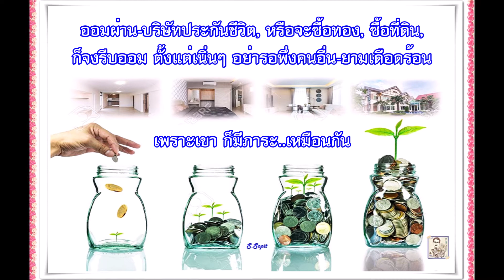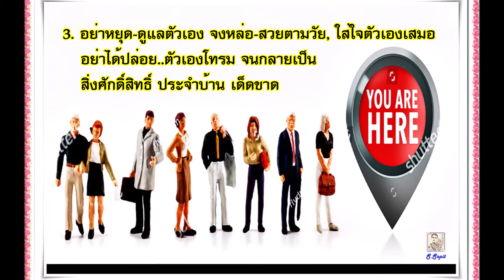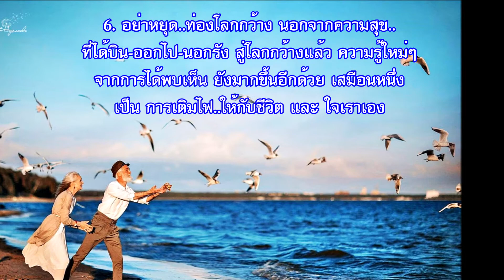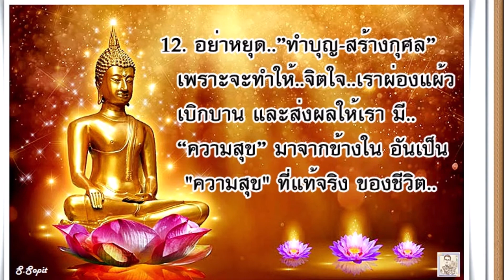เพลง อายุ..คือ ประสบการณ์.. S.sopit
*อายุ..คือ "ประสบการณ์" S.sopit

*ความแก่ของฉัน “มันไม่ใช่ภาระ” อย่าหยุดทำ 13 ข้อนี้

1. อย่าหยุด..ทำงาน เพราะชีวิตเรา จะค่อยๆ ดูไร้ค่า ไปทีละน้อยๆ กว่าจะรู้ตัว บางเรื่องก็สายไปเสียแล้ว

2. อย่าหยุด..ออม ไม่ว่าจะออม..ด้วยวิธีไหน ก็ต้องรู้จักออม ทั้งซื้อพันธบัตรรัฐบาล, ซื้อหุ้น, ฝากธนาคาร, ออมผ่านบริษัทประกันชีวิต หรือจะซื้อทอง, ซื้อที่ดิน, ก็จงรีบออม ตั้งแต่เนิ่นๆ อย่ารอพึ่งคนอื่น-ยามเดือดร้อน เพราะเขา ก็มีภาระเหมือนกัน

3. อย่าหยุดดูแลตัวเอง จงหล่อตามวัย ใส่ใจตัวเองเสมอ อย่าได้ปล่อยตัวเองโทรม จนกลายเป็นสิ่งศักดิ์สิทธิ์ ประจำบ้านเด็ดขาด
4. อย่าหยุด..ฉลาด จงอย่าหยุด อ่าน เขียน เรียนรู้ พยายาม หาความรู้ใหม่ๆ ทุกวัน เพราะความรู้ทำให้องอาจ

5. อย่าหยุด..หาเงิน, พยายามให้มีประตู มากกว่าหนึ่งบาน ให้เงินไหลเข้ามา เพราะถ้าบานหนึ่งปิด.. ก็ยังมีบานอื่น-เปิดอยู่, นอกจากนั้น ชีวิต ที่สามารถพึ่งตนเองได้ จะรู้สึกว่า ตนเองมีค่า-มากยิ่งขึ้นด้วย เมื่อหาเงิน-ใช้ได้เอง

6. อย่าหยุด..ท่องโลกกว้าง นอกจากความสุข ที่ได้บินออกไปนอกรัง สู่โลกกว้างแล้ว ความรู้ใหม่ๆ จากการได้พบเห็น ยังมากขึ้นอีกด้วย เสมือนหนึ่งเป็น การเติมไฟให้กับชีวิตและใจเราเอง

7. อย่าหยุด..คบเพื่อน โดยเฉพาะ เพื่อนเก่าที่ดีๆ จงพยายามหาเวลา ไปพบปะสังสรรค์ กับเพื่อนๆ ได้พูดคุยรำลึกความหลัง อย่างมีความสุขกัน เพราะจะทำให้เรา ไม่พลาดความประทับใจกับความสุขบางเรื่องไป

8. อย่าหยุด..หาของ-อร่อย-กิน, การหาของอร่อยกิน ไม่จำเป็นต้องอ้วนเสมอไป เพราะเรารู้จักเสพ อย่างมีความสุข ตราบใดที่ลิ้น-ยังรับรสได้อยู่

9. อย่าหยุด..เล่นกีฬา ออกกำลังกาย เพราะจิตใจที่ดี ควรอยู่ใน ร่างกาย ที่แข็งแรง เราจะได้มีชีวิต อยู่เป็นผู้สูงวัยที่แข็งแรง และไม่เป็นภาระกับลูกหลาน

10. อย่าหยุด..รักตัวเอง เพราะถ้าเรา ไม่รักตัวเองก่อน แล้วจะให้ใครมารัก พอเรารักตัวเอง เราก็จะใส่ใจตัวเอง ในทุกเรื่อง และผลของการใส่ใจตัวเอง ก็จะทำให้เรา ดูดีในทุกเวลา ทุกอิริยาบถ
11. อย่าหยุด..”กตัญญู” คนที่สำเร็จในชีวิต มักเป็นคนกตัญญู, รู้คุณ-คน และ คนกตัญญู-รู้คุณคน มักจะ “ประสบความสำเร็จ”

12. อย่าหยุด..”ทำบุญ-สร้างกุศล” เพราะจะทำให้..จิตใจ..เราผ่องแผ้ว-เบิกบาน และส่งผลให้เรา มี “ความสุข” มาจากข้างใน อันเป็นความสุข ที่แท้จริง ของชีวิต..

13. อย่าหยุด..ทำสิ่งที่ชอบ เพราะไม่รู้.. จะได้ทำได้อีกนาน ถึงเมื่อไหร่ เมื่อมี “โอกาส” ทำได้ ก็ให้รีบทำ..เสียเถิด.

*หากเพื่อนๆ ถูกใจ..ธรรมะสุขใจ สามารถเข้าชม หรือ โหลดเก็บวีดีโอ(ธรรมะสุขใจ) ต่าง ฯลฯ ได้ที่...